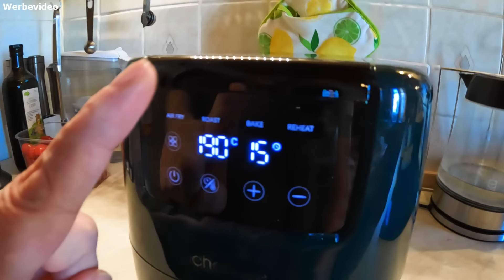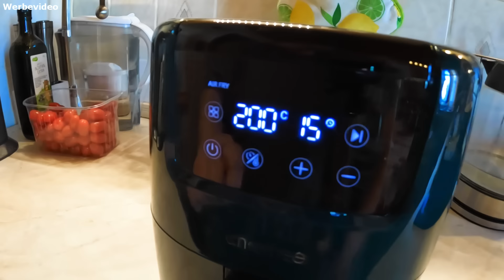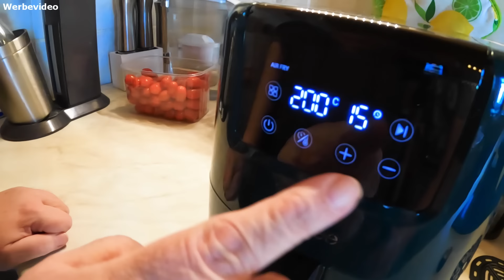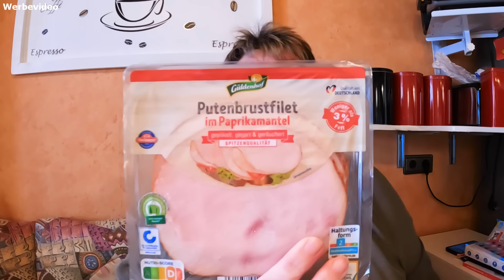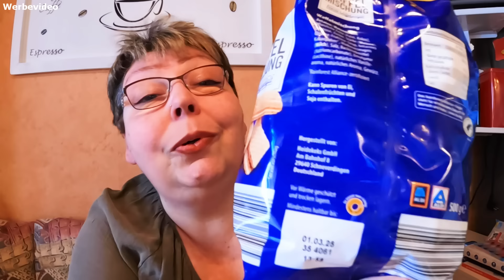🏡 Daily Vlog #399 | Kichererbsen Snack + Aldi Nord Haul🏡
CHEFREE Heißluftfritteuse: ***

Hummelgang | Community Handy:
🎁​ Susi's und Uwe's Amazon Wunschliste:🎁​

Wir machen uns einen gesunden Protein Snack aus Kichererbsen und nehmen euch mit. Ausserdem waren wir wieder einkaufen und zeigen euch unseren Aldi Nord Einkauf und Uwe hat euch bei seiner Gassirunde mitgenommen 😊

Wir wünchen euch ganz viel Spaß beim zugucken und lasst uns Liebe ❤️ in den Kommis da 😊

❤️ PACKSTATION: ❤️
Susanne Braun
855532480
Packstation 199
13507 Berlin
Deutschland

Meine Powerbank: **

FFP2 Masken: **